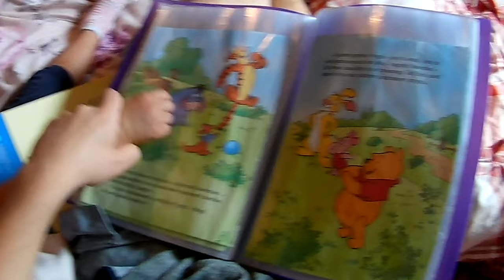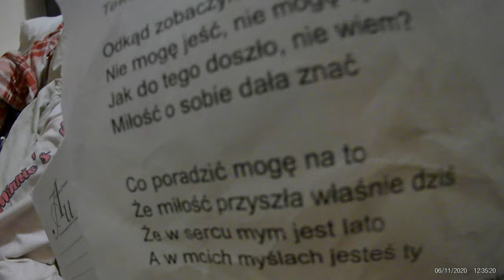Zabawy i drugie podejście Tatusia: “Pokaż się” z Krainy Lodu II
Tatuś szlifuje śpiew. Kochani usłyszycie wersje Beta piosenki “Pokaż się” z Krainy Lodu II. Będą też zabawy z Maleństwem i co robimy w wolnych chwilach. Zapraszamy.